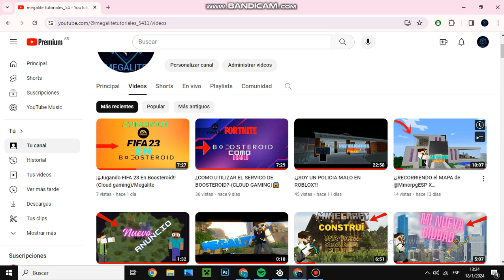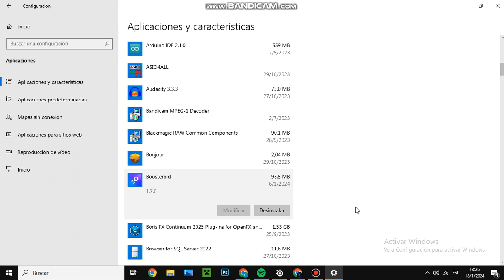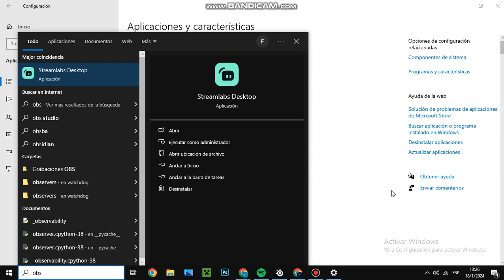¿COMO DESISNTALAR PROGRAMAS Y APLICACIONES?- WINDOWS10-MEGALITE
Hoy les enseñare a como ELIMINAR aplicaciones y programas.
Si te interesa quédate!!
By Megalite